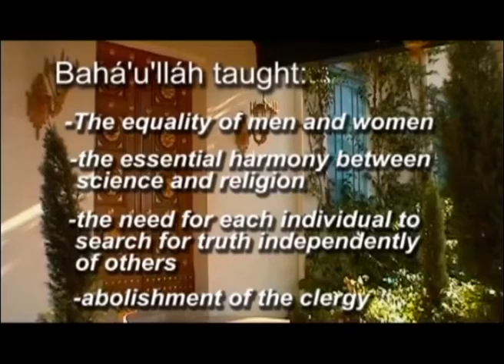Iran Birth Place of the Baha'i Faith. Why?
The history of the Baha'i Faith in it's birth place, Iran. Presently Baha'is in Iran suffer intense persecution.